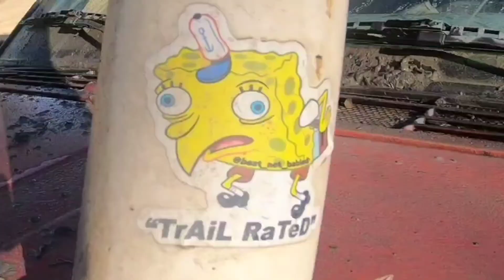MDW22 with the Farmer and friends!